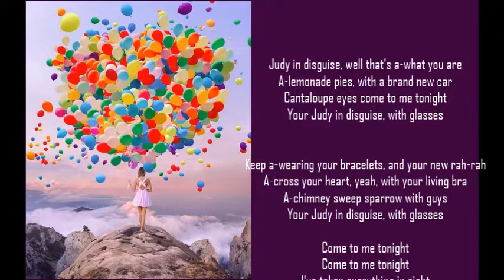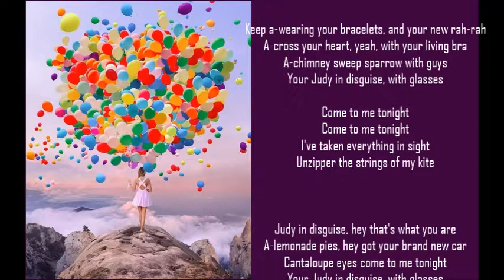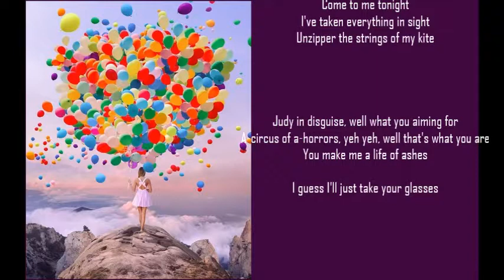John Fred and his playboy band Judy in disguise